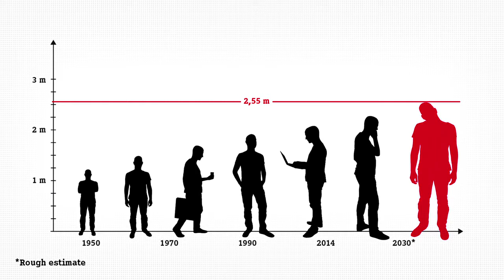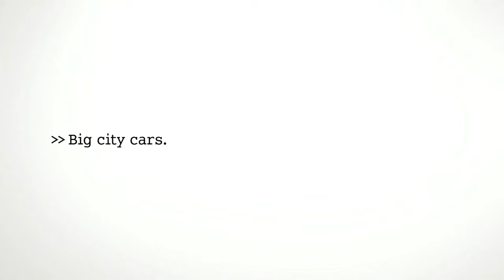Smart показал, как важно быть большим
Smart подтвердил, что премьера новых ForTwo и ForFour пройдет 16 июля в Берлине.